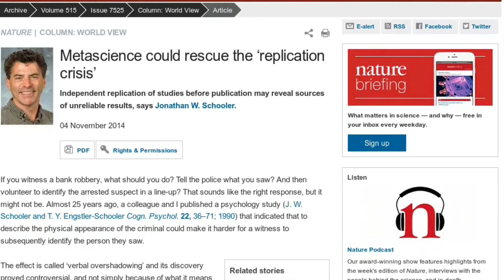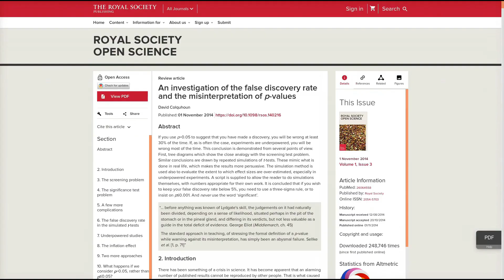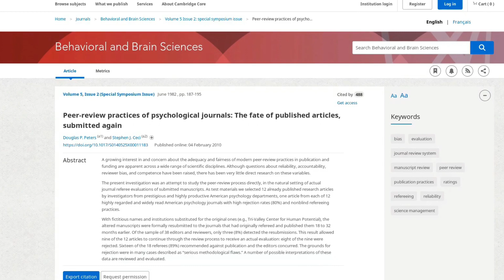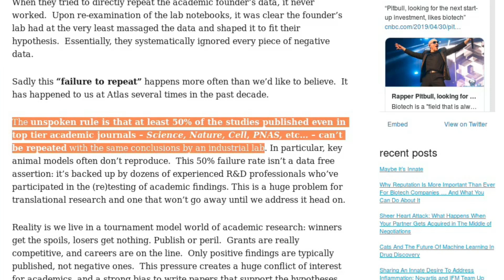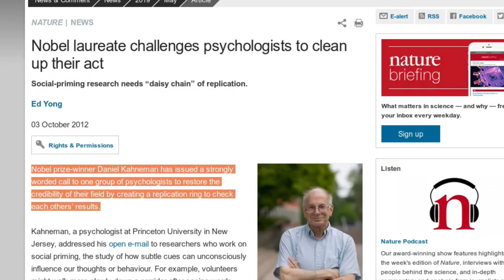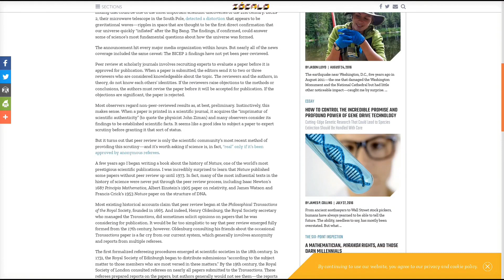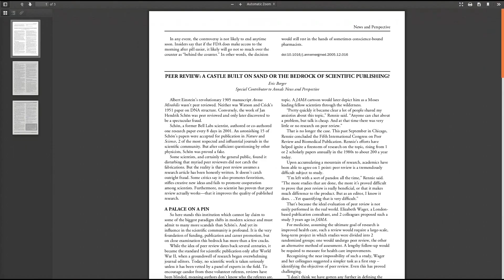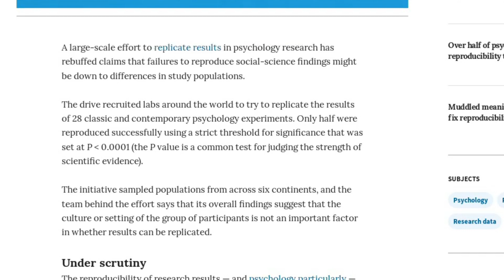The Replication Crisis: How Science Goes Wrong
The replication crisis (also called the replicability crisis and the reproducibility crisis) is an ongoing methodological crisis in which it has been found that the results of many scientific studies are difficult or impossible to reproduce. Because the reproducibility of empirical results is an essential part of the scientific method, such failures undermine the credibility of theories building on them and potentially of substantial parts of scientific knowledge.

The replication crisis most severely affects the social and medical sciences, where considerable efforts have been undertaken to re-investigate classic results, to determine both their reliability and, if found unreliable, the reasons for the failure.Survey data strongly indicates that all natural sciences are affected as well.

The phrase "replication crisis" was coined in the early 2010s as part of a growing awareness of the problem. Considerations around causes and remedies have given rise to a new scientific discipline called metascience, that uses methods of empirical research to examine empirical research practice.